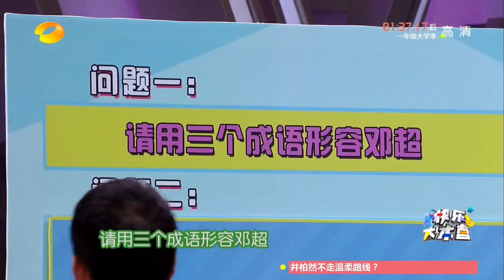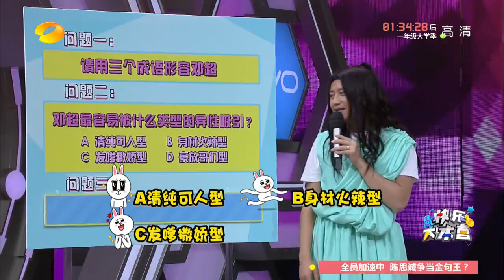《快乐大本营》看点：孙俪无爱戳穿邓超 Happy Camp 12/19 Recap: Sun Li Punctured Deng Chao【湖南卫视官方版】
Update time: Every Saturday

湖南卫视《快乐大本营》湖南卫视官方全集Happy Camp Playlist

全员加速中Facebook粉丝专页 Run For Time Facebook